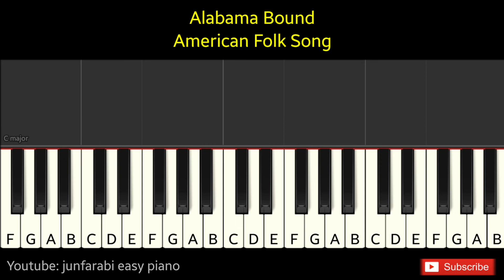Alabama Bound | American Folk Song | piano tutorial two hands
Alabama Bound | American Folk Song. Tutorial piano very easy two hands. Instrumental piano song.

Thanks